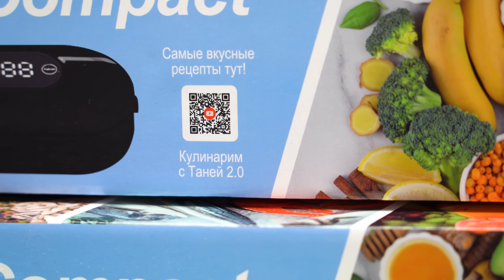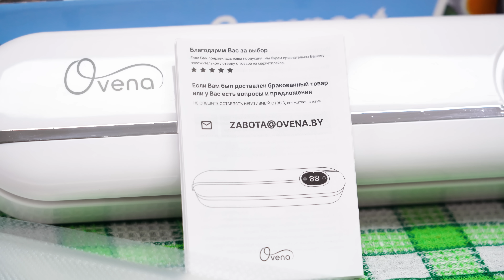ТВОРОЖНЫЙ КЕКС на ЗАВТРАК! Быстрый рецепт | Кулинарим с Таней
Такой творожный кекс станет прекрасным завтраком для всей семьи! Готовится просто и быстро! Приятного аппетита!
🖤Черный вакууматор
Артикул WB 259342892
🤍Белый вакууматор
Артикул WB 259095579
Форма 23*11 см
Ингредиенты:

100 г сливочного масла
150 г сахара, щеп. соли
Ваниль, цедра (по жел.)
3 средних яйца
180 г творога
+/- 200 г муки
1,5 ч.л. разрыхлителя

60 г шоколада (по жел.)
Size 23*11 cm
Ingredients:

100 g butter
150 g sugar, pinch of salt
Orange zest, vanilla
3 medium eggs
180 g farmer's cheese
+/- 200 g flour
1,5 tsp. baking powder

60 g chocolate (optional)